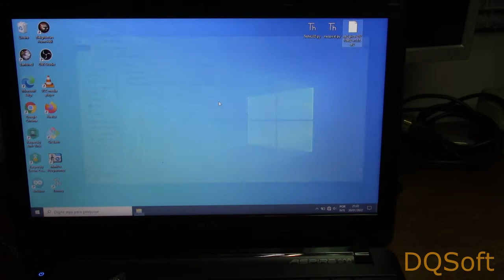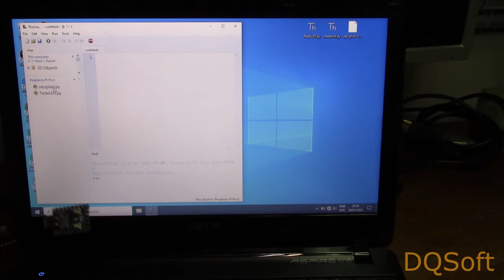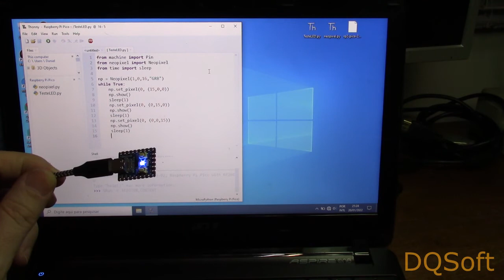RP2040 Zero - Mini Avaliação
Mais uma placa usando o microcontrolador RP2040 da Raspberry Pi Foundation. A RP2040 Zero é uma placa pequena mas com algumas surpresas.